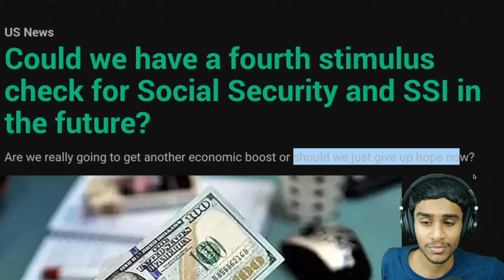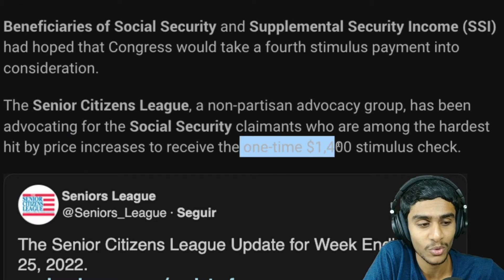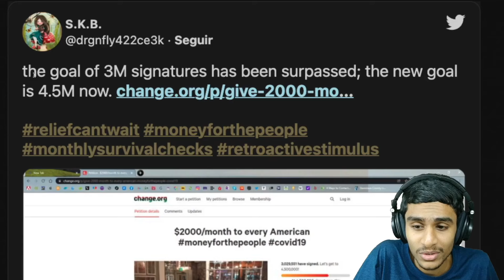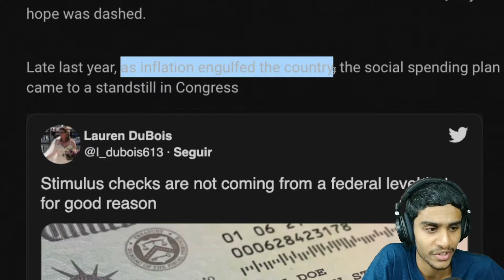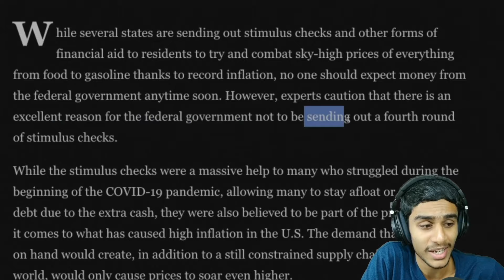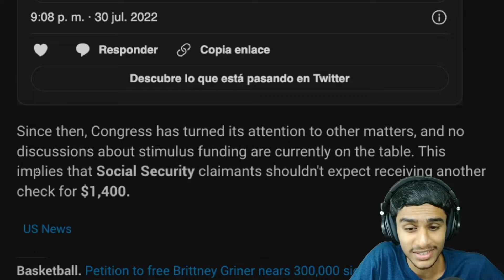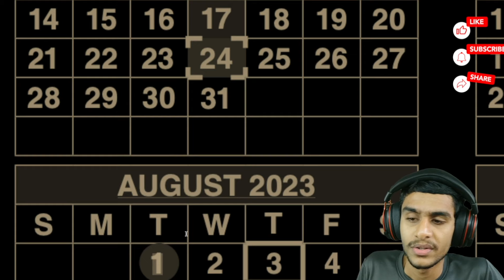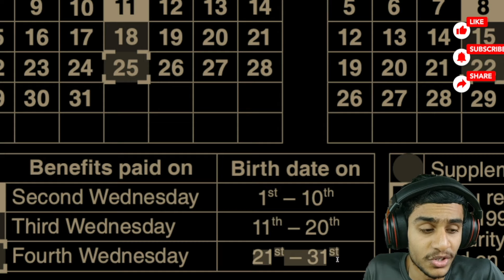$1400 4th Stimulus Check Update Today ? When is it Coming 2024 ?